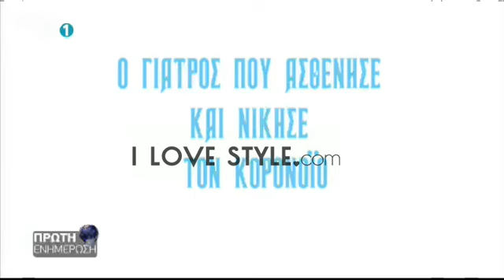ilovestyle.com - Η συγκίνηση της Σταυριανής Κωνσταντίνου on air